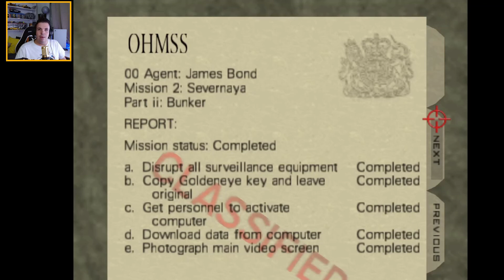[007 CONTRA GOLDENEYE] SERVENAYA! (GAMES RETRO)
Salve Galera!!!
►Na sequência de games clássicos...detonamos mais um episódio de 007 contra Goldeneye! partiu curtir esse clássico!